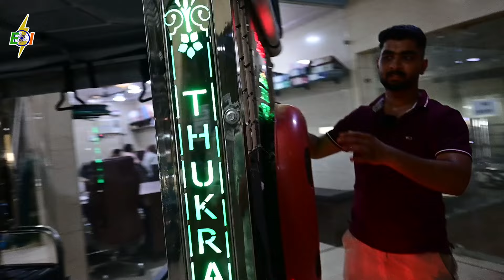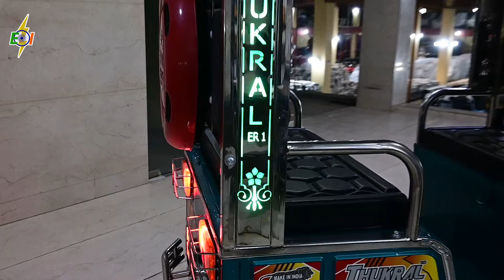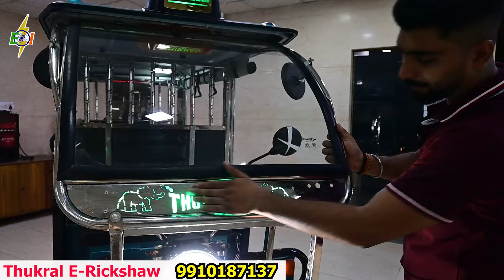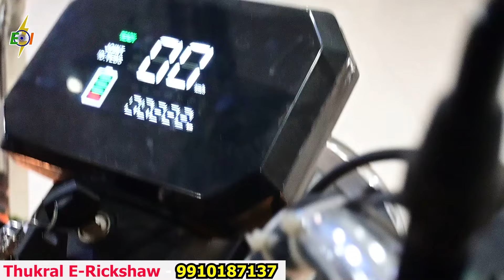THUKRAL का नया ई-रिक्शा | बढ़िया लाइट ने लगाई ई-रिक्शा में चार-चांद | Thukral E-Rickshaw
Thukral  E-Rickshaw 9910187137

Title - THUKRAL का नया ई-रिक्शा | बढ़िया लाइट ने लगाई ई-रिक्शा में चार-चांद | Thukral E-Rickshaw

नमस्कार भाइयों मैं हूं आपका दोस्त हिमांशु कुमार और आप देख रहे हैं आपका अपना चैनल इलेक्ट्रिक भारत (Electric Bharat)यहां मिलेगी आपको भारत में ई-रिक्शा से जुड़ी सारी बातें ।
हम बताएंगे आपको हर ई रिक्शा की पूरी जानकारी।
कौन सा ई-रिक्शा सही है और कौन सा ई-रिक्शा खराब, कौन सा ई-रिक्शा लेना चाहिए और कौन सा ई-रिक्शा नहीं लेना चाहिए यह सारी जानकारी आपको मिलेगी सिर्फ इसी चैनल पर।
हमारा लक्ष्य है भारत में इलेक्ट्रिक गाड़ियों को बढ़ावा देना, और देश को पोलूशन मुक्त बनाना।
तो हमारे चैनल से जरूर जुड़े।
धन्यवाद

 Hello brothers, I am your friend Himanshu Kumar and you are watching your own channel Electric Bharat, here you will get all the things related to e-rickshaw in India.
We will tell you the complete details of every e rickshaw.
 Which e-rickshaw is Good and which e-rickshaw is bad, which e-rickshaw should be bought and which e-rickshaw should not be bought, you will get all this information only on this channel.
Our goal is to promote electric vehicles in India, and make the country pollution free.